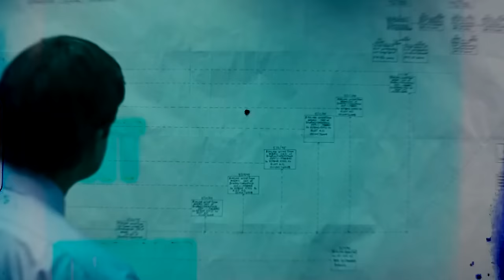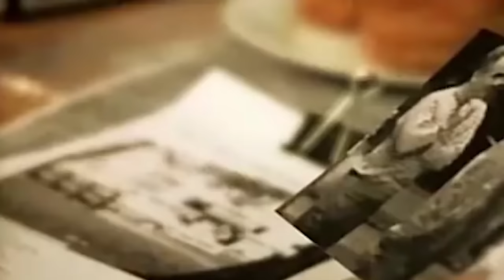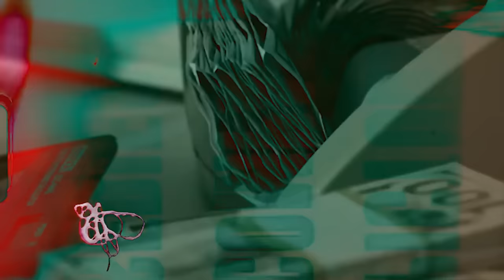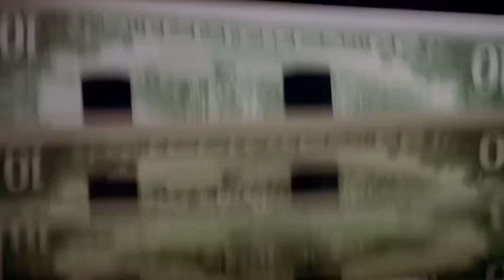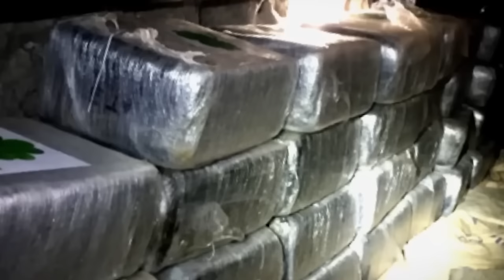Why The Mafia And Cartels Don't Like Working Together